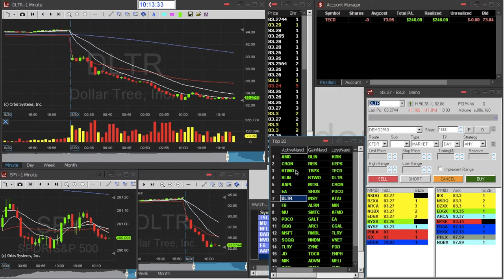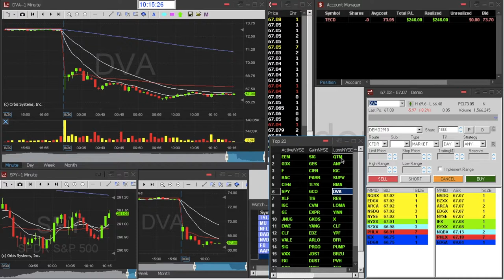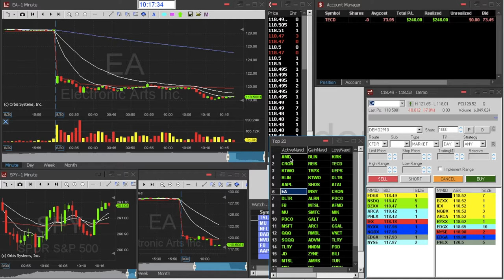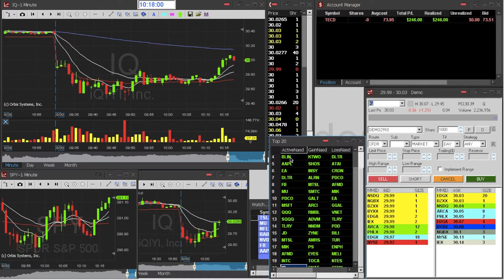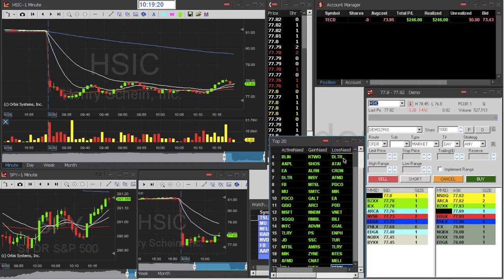► Sesión de Scalping Day Trading 30-08-2018 +$246